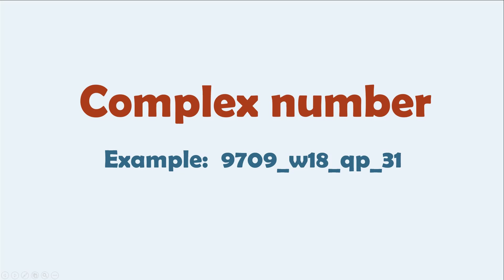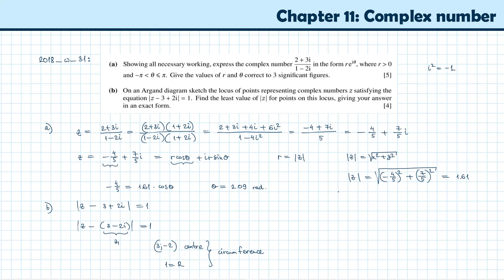Complex number Example: 9709_w18_qp_31